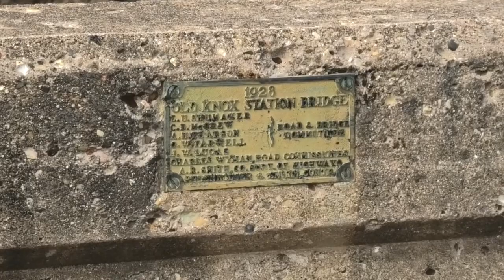Veterans ET44 on CN 8824 West in East Galesburg, IL 3/1/22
WB Empty Coal, Knox Rd. 825 E., East Galesburg, IL, BNSF Chillicothe Sub
CN 8824 = SD70M-2 - CN w/ website - Sick Narrow Font K5LLA (Dead 1L)
CN 3015 = ET44AC - Veterans

Camera used:  Panasonic HC-V800 w/ Rode Stereo VideoMic Pro